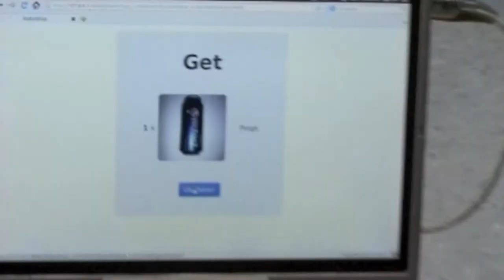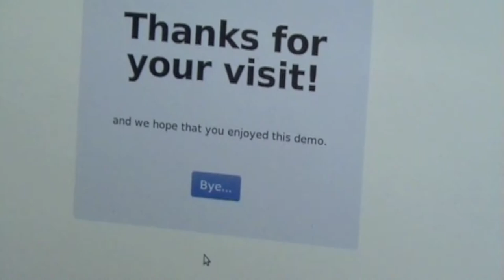RoboShop Project: Helper Robot in a Shopping Mall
We demo of our ROS-based mobile robot. The video features an experiment performed in our lab of one possible use of mobile robots that is a helper in a shopping mall. The robot computes the optimal path for picking items of an arbitrary shopping list. It carries the bag and guides the shopper to items locations. We reused some existing ROS packages that we combined with our own software built using the PhaROS client based on Pharo a Smalltalk inspired OO dynamic language.